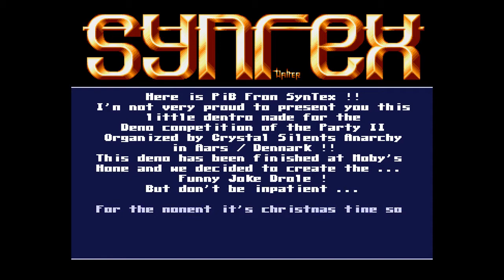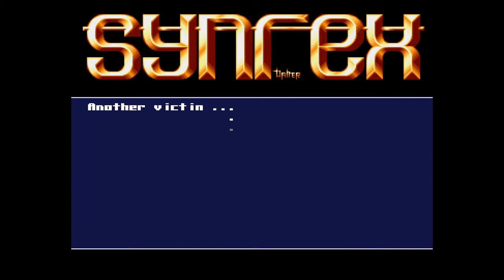Syntex - Another Borin' Year -= Amiga 50fps =-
Another Borin' Year by Syntex
Amiga Demo on 1 disk

Interlace flicker necessary to display mixed modes correctly.
Code: Pib
GFX: Avoriaz & Walter